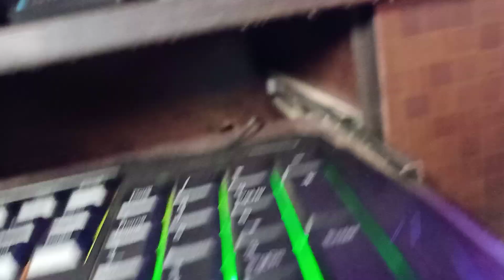My new gameing pc ||FREE FIRE KANNADA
fallow on booyahi app mbt julay

follow on Instagram   mbtclk

NOTE
IF ANY COPYRIGHT OWNER FIND HIS COPYRIGHT CONTENT IN THE VIDEO THEN PLEASE CONTACT ME VIA EMAIL THESE IS NO NEED OF COPYRIGHT STRIKE AS THE VIDEO WILL BE REMOVED WITHIN 24 HOURS AFTER CONTACTING
MBT RULERS,MBT
MBT GAMEING
FREE FIRE KANNADA
M B T
JULAY
MBT JULAY
RAMESHJULAY
My new pc
Gameing PC unboxing
50k budget gameing pc
Free fire streaming pc
Free fire livestream in pc